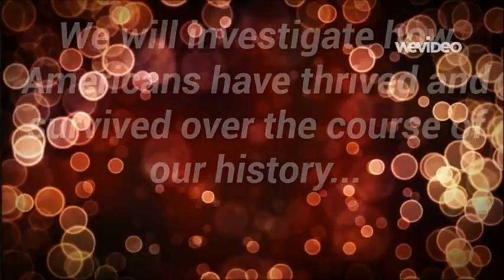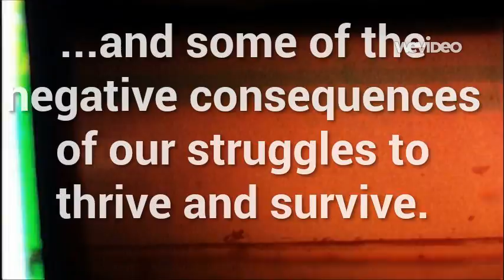Thriving and Surviving